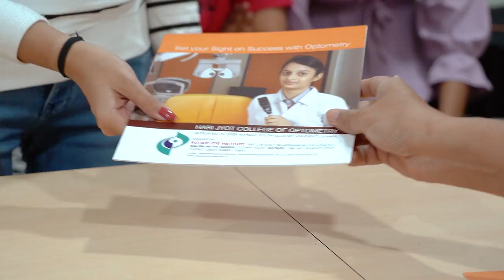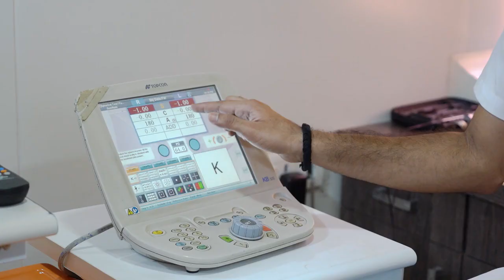Optometry-An Eyecare Profession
Hari Jyot College of Optometry started in 2005 managed by Rotary Eye Institute, Navsari. One of the premier optometry institutes in India.
Optometry is a health care profession that is autonomous and concerned especially with examining the eye for defects and faults of refraction, prescribing correctional lenses, eye exercises, and/or visual rehabilitation care for the visually impaired, diagnosing diseases of the eye,
and with treating such diseases or referring them for treatment.